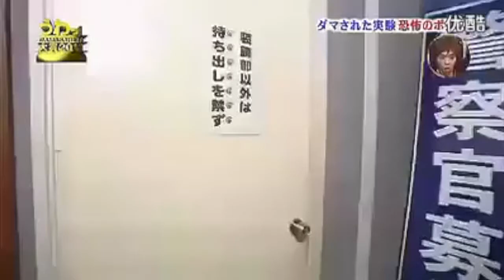Craziest Japanese Prank - Push Button Victim 1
Japanese pranks are one of the best in the world.